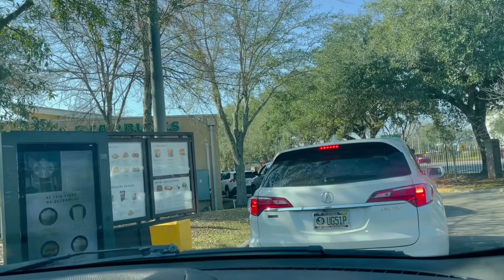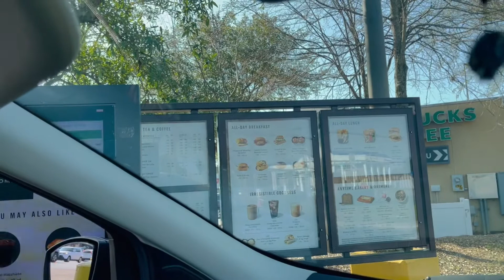☕️Starbucks Drive Thru ☕️ | Coffee Break | MJs 4LIFE